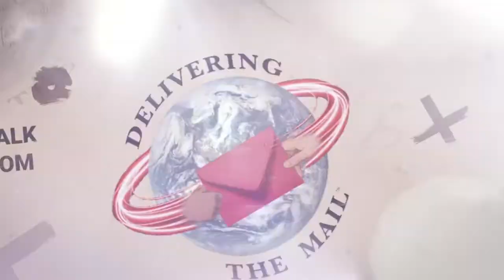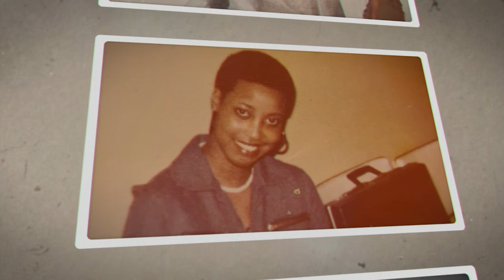Jerry Davis Jr.: Why Do Christians Still Sin | DTM Real Talk